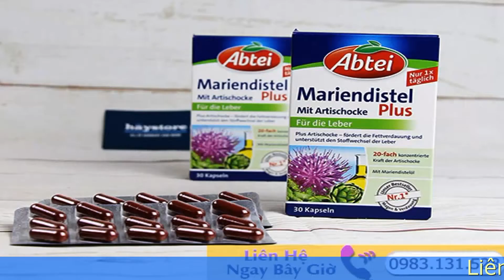Nên Nhập Hàng Gì Từ Đức Về Kinh Doanh Dễ Thành Công?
Ngày nay, hàng xách tay Đức chất lượng ngày càng được người dùng ưa chuộng, nên việc mua hàng từ Đức ship về Việt Nam càng trở nên dễ dàng hơn. Xu hướng order hàng xách tay Đức để kinh doanh buôn bán mở rộng. Bài viết này sẽ giải đáp cho bạn nên nhập hàng gì từ Đức về kinh doanh dễ thành công? Những cách nào để mua hàng xách tay Đức? Lưu ý gì khi mua hàng xách tay Đức?…